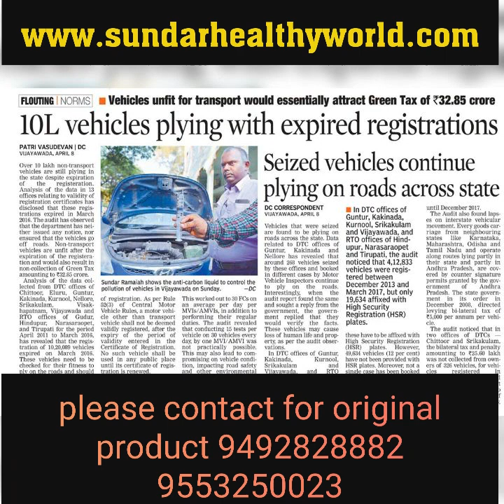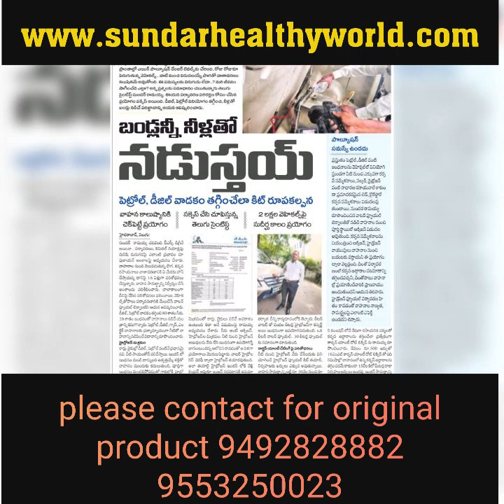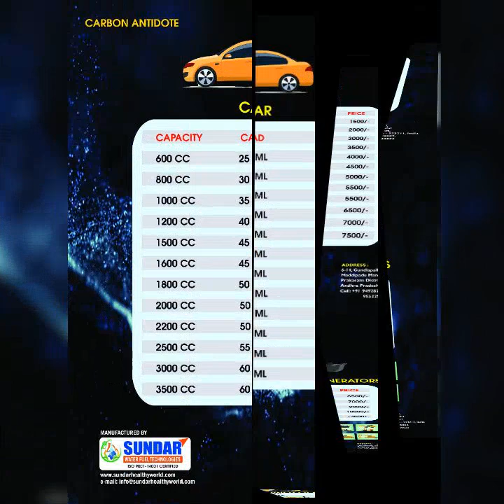sundar carbon antidote pollution song for# people awareness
SUNDAR CARBON ANTIDOTE TELUGU SONG

air pollution control song
environment pollution song
Sundar carbon antidote
Sundar water fuel technologies
Engine carbon cleaning
Automobile service
Engine oil life service
Vehicle maintenance
Vehicle mileage
Engine health
Carbon solutions
Carbon footprint

Green vehicle
Vehicle problems solution
Car mileage
Lorry mileage
Bike mileage
petrol engine mileage
Diesel engine mileage
Industrial carbon control
Pollution control
Air pollution control
Indian repair free
Pollution free
Engine pick up increase
Vehicle pick up increase
Engine load capacity increase
JCB mileage
Heavy duty truck mileage
Engine power booster
Solution for pollution
Indian automobile expert
Automobile mileage booster
Mileage king
Engine cleaning service
NATURE PURITY
BIG REVELATIONS